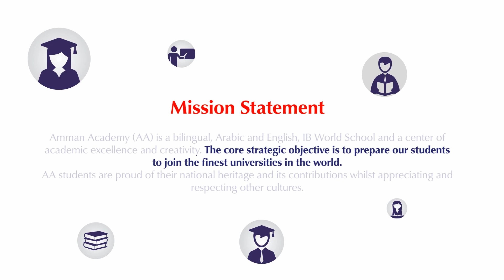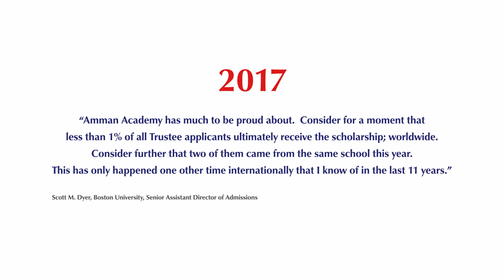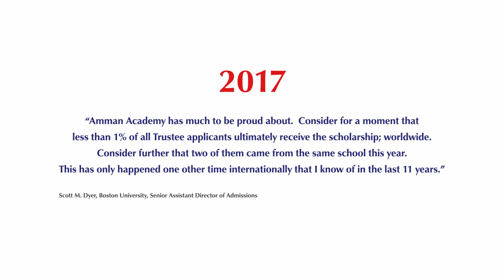Amman Academy - University Offers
As this year’s acceptances continue to roll in, we’d like to take a moment to celebrate our students’ achievements from the past few years.